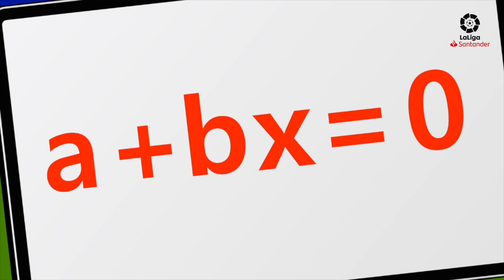¿Cómo hacer ecuaciones de primer grado?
¿Qué es una ecuación de primer grado? Una ecuación de primer grado es una igualdad que contiene una incógnita “x” y que no sabemos su valor. El valor de ambos lados debe ser el mismo. Para resolver la ecuación de primer grado tenemos el valor de la incógnita para que se cumpla la igualdad.

Aprende a resolver ecuaciones de primer grado con este vídeo de forma sencilla y divertida.